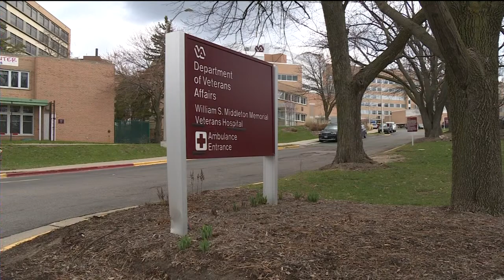Dryhootch veterans need community support with office move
Three years ago Dryhootch Madison opened their door to support veterans in the community. They provide help to veterans in need of housing, food or peer support for PTSD. It is Dryhootch that now needs the support from the community to move into a new office space. Dave Delozier reports.